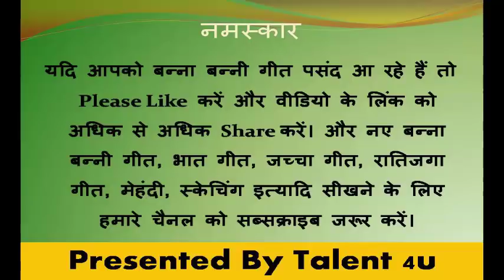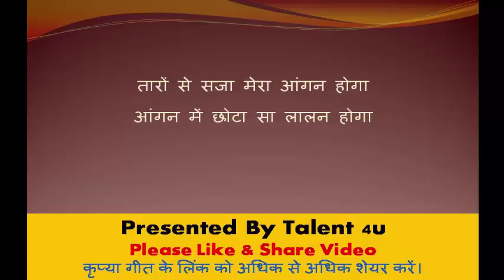Jachcha Geet || Sohar Geet - Birthday Song|| जच्‍चा गीत - छोटा सा लालन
मन प्रसन्‍न कर देने वाले इस गीत को जरूर सुनें व देखें
Sohar Geet || Birth Songs hindi || जन्‍म गीत || Birthday Song|| जच्‍चा गीत || Jachcha Geet- Taron Se Saja
जच्‍चा गीत -छोटा सा लालन
सोहर गीत - पलना ना हिलाओ
जच्‍चा गीत
बच्‍चे के जन्‍म के समय गाए जाने वाले गीत
बच्‍चे होने पर गाए जाने वाल गीत